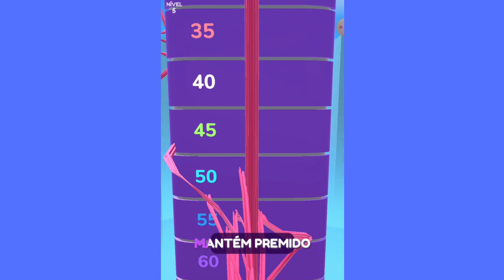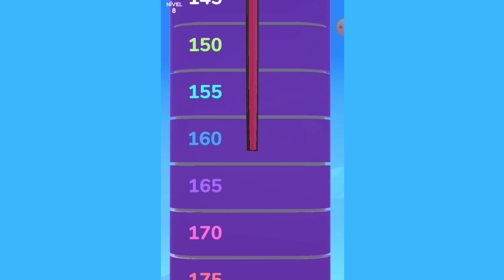Hair Challenge - Jogando com minha mãe (Nível 1 - 11)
Neste vídeo eu jogo Hair Challenge com minha mãe. Nós nos divertimos muito gravando este vídeo. Espero que vocês gostem.

Um beijo e tchau tchaaauu!